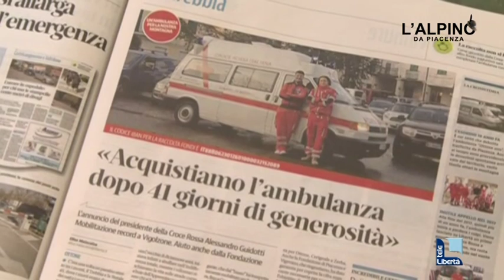L'ALPINO - Puntata del 29 marzo 2019